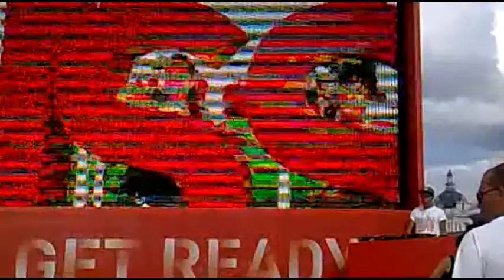Дети на футбольной площадке Парка УНиверсиады